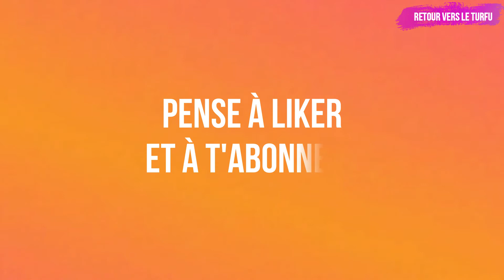Conférence de presse Hip Hop Symphonique 4 - Issam Krimi et Bruno Laforestrie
Conférence de presse d'Issam Krimi (directeur artistique et co-orchestrateur du Hip Hop Symphonique) et de Bruno Laforestrie (Directeur de la radio Mouv).